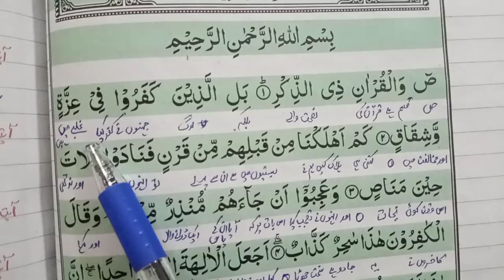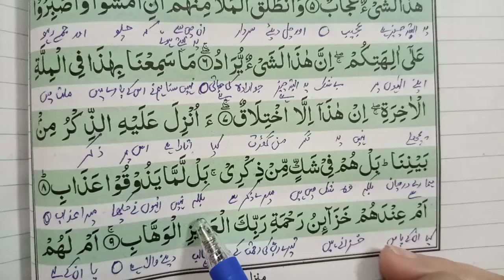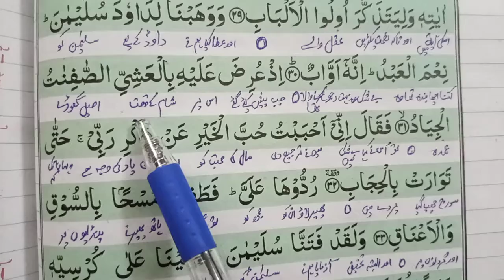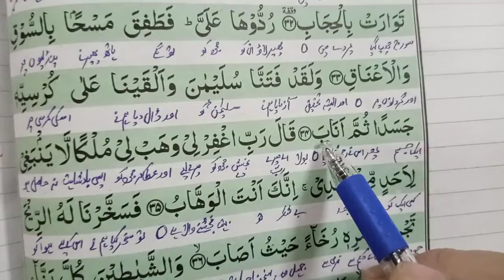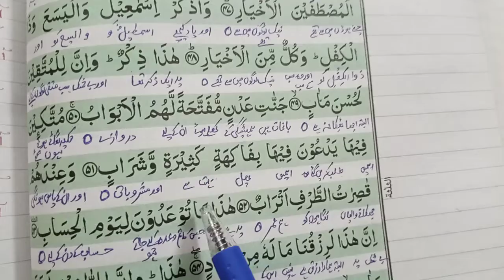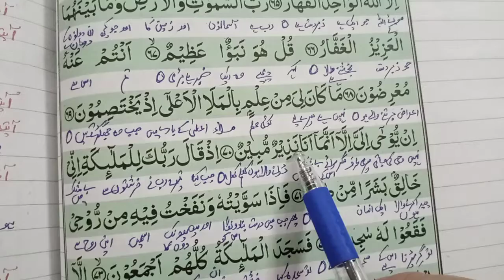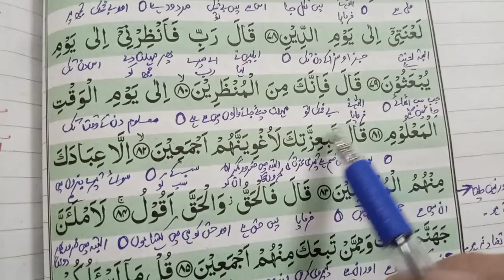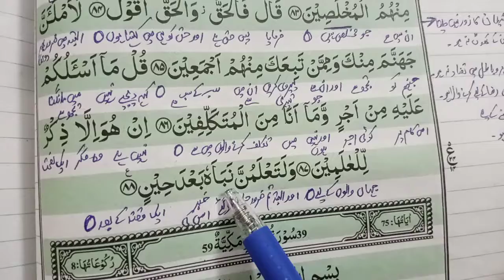Para 23 Surah Sad Terjuma or mukhtasar Tafseer || Learn Quran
Para 23 Surah  Sad
Terjuma or mukhtasar Tafseer || Learn Quran